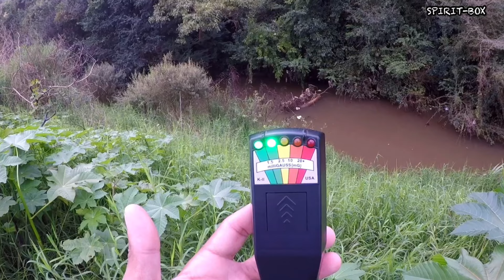HOMENS ENCONTRANDO EM D€COMPOSIÇÃO NO RIO 😱…………………ABENÇOADO